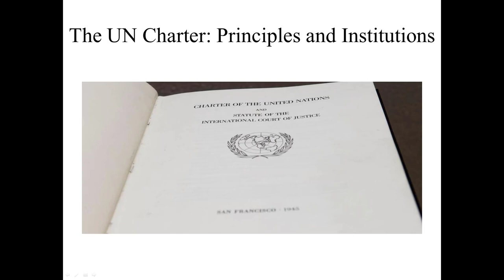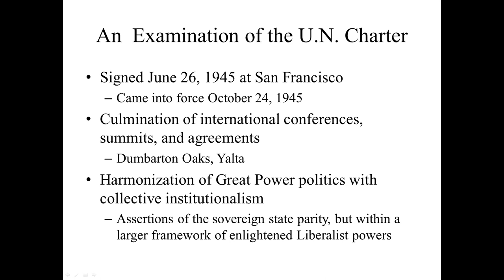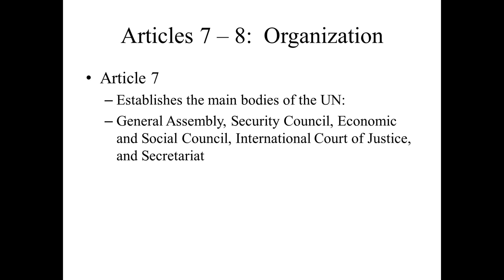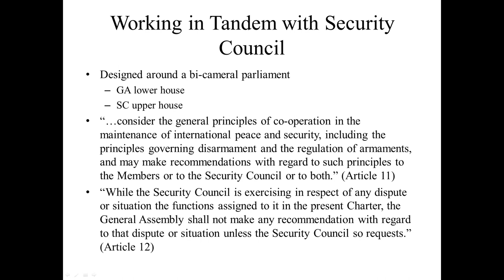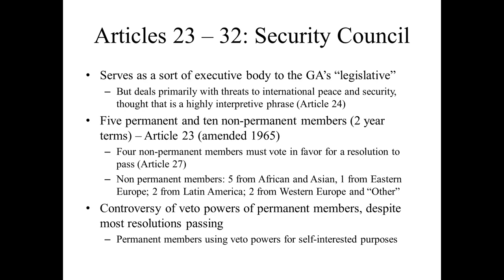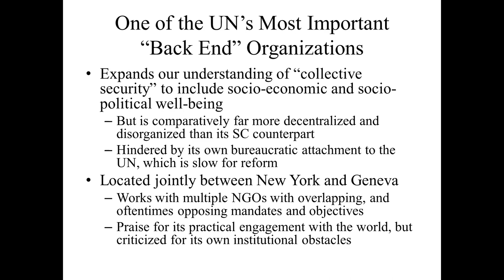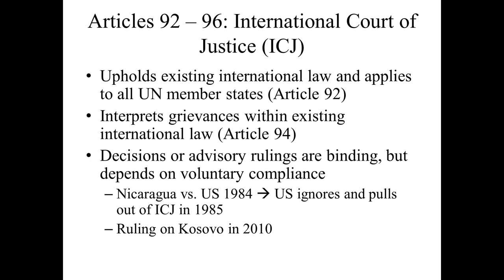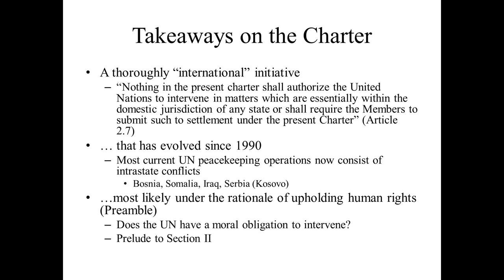Introduction to the United Nations - 04: A Study of the UN Charter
This lecture examines the wording and language of the Charter of the United Nations. It continues the discussion from the previous lecture on the history of the UN's founding as a combination of Great Power politics and collective input from participating members. It also finishes up the first section of class on a history of multilateralism and the creation of the UN.

We examine various Articles of the Charter and point to how each of the sub-organizations of the UN function: General Assembly, Security Council, Economic and Social Council. International Court of Justice, and the now defunct Trusteeship Council.

Chapter Markers:

00:00:00 - 00:07:27 - Introduction and Class Housekeeping
00:07:27 - 00:12:24 - An Examination of the UN Charter
00:12:14 - 00:19:30 - Preamble to the Charter
00:19:30 - 00:25:23 - Articles 1 and 2
00:25:23 - 00:25:46 - Articles 7 and 8: Organization

00:25:46 - 00:34:02 - Articles 75 - 91: The Trusteeship Council
00:34:02 - 00:47:26 - Articles 9 - 22: The General Assembly
00:47:26 - 00:57:01 - Articles 23 - 32: The Security Council
00:57:01 - 01:06:01 - Articles 61 - 72: The Economic and Social Council
01:06:01 - 01:11:30 - Articles 97 - 101: The UN Secretariat
01:11:30 - 01:18:45 - Articles 92 - 96 :  The International Court of Justice
01:18:45 - 01:30:55 - Takeaways on the Charter